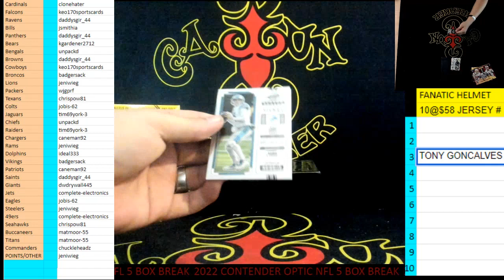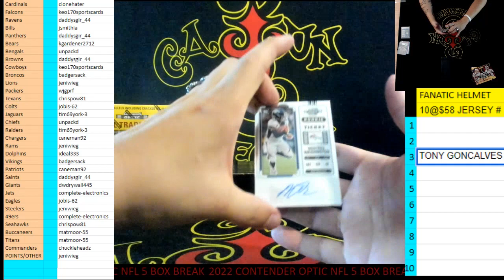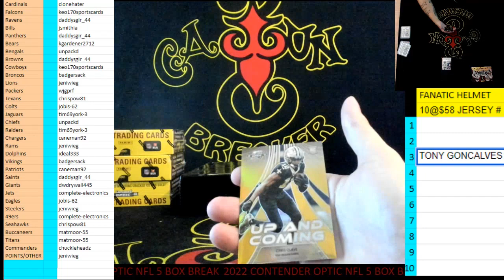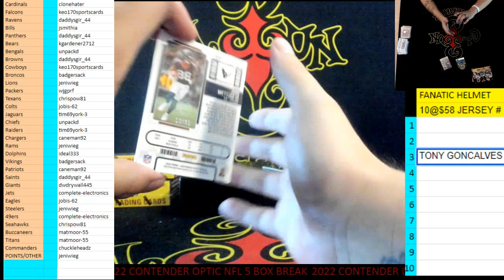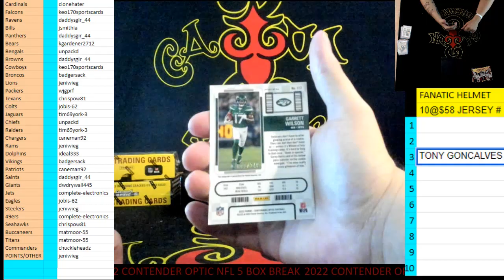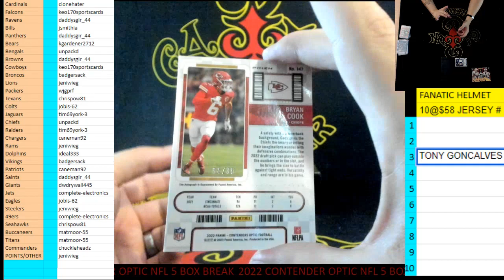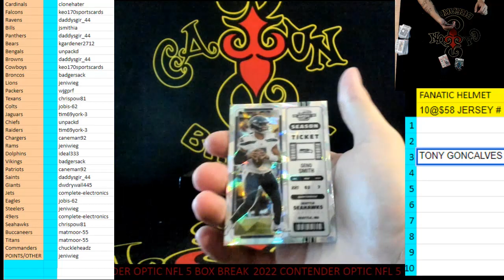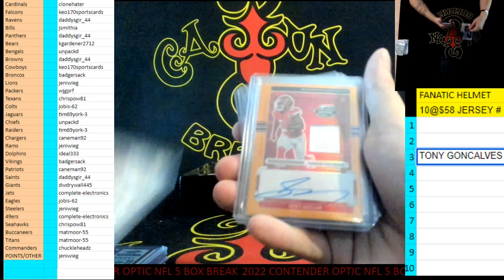CAJUN BREAKER 2022 CONTENDER OPTIC NFL 5 BOX BREAK #3 (EBAY) 5-10-2023